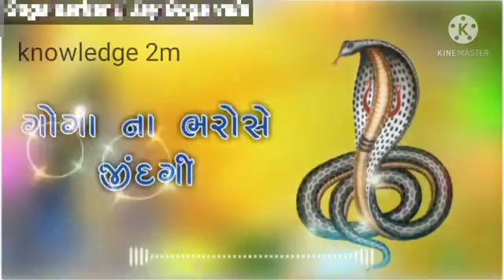September 13, 2021(1)